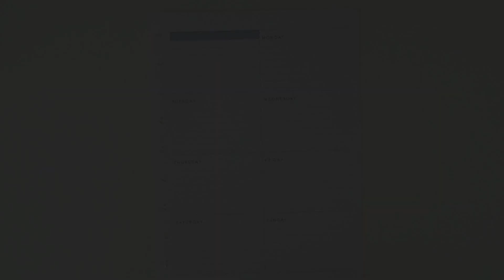Planner Life: DASHBOARD Plan With Me Sep 23 - 29 (Pastel Mega Value Pack Stickers)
MAMBI Sticker:

- Pastels Mega Value Pack stickers